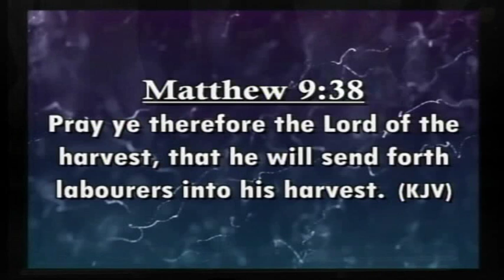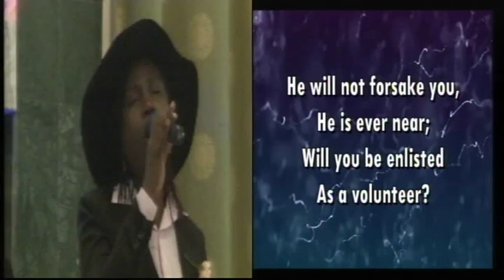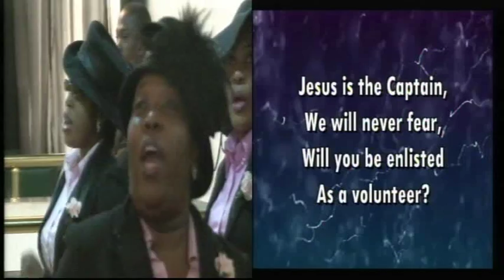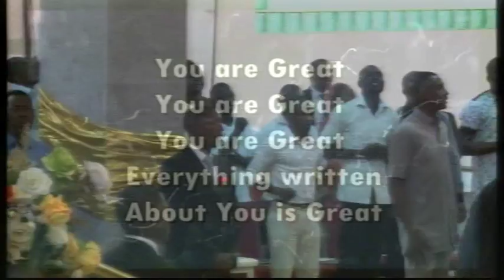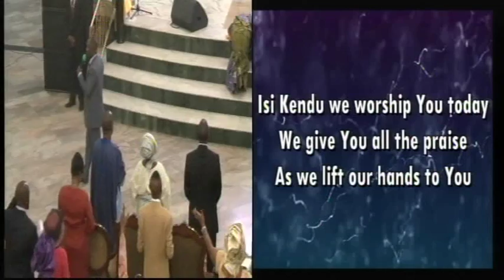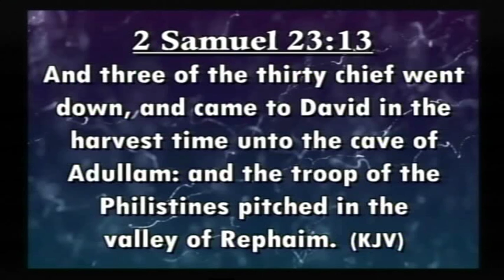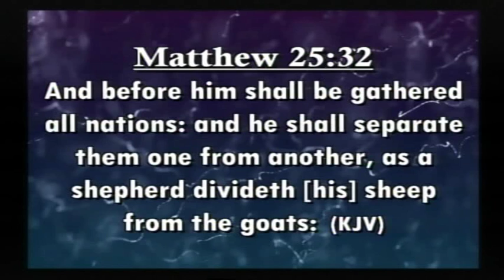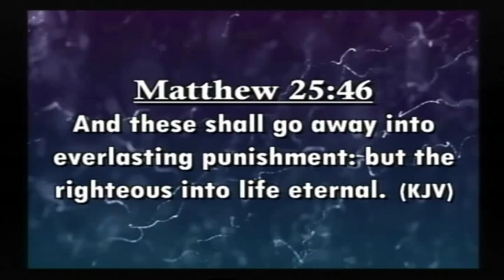The King's Call Soul Wining